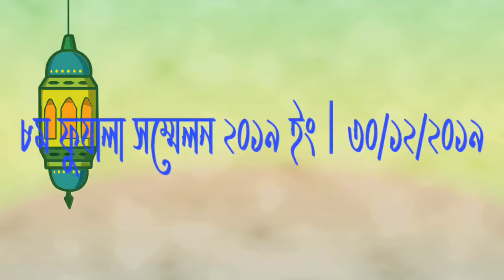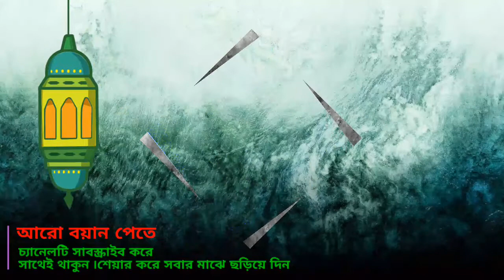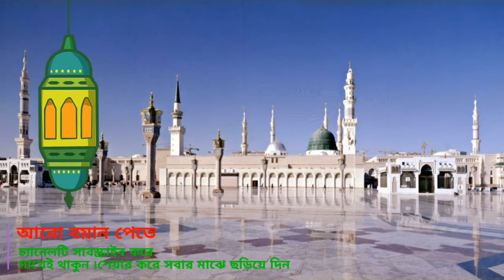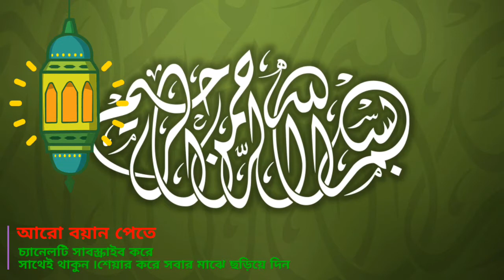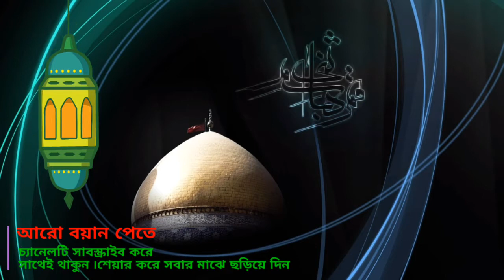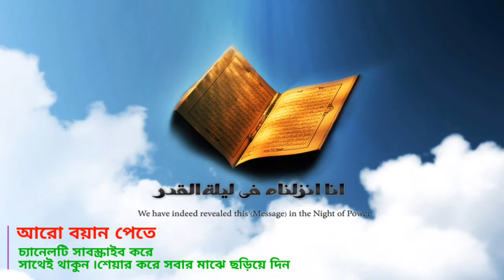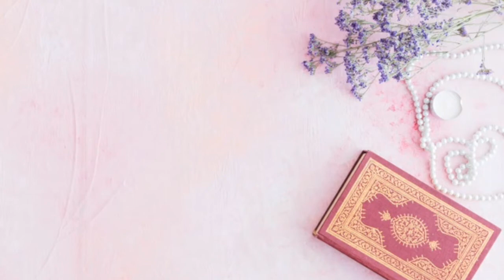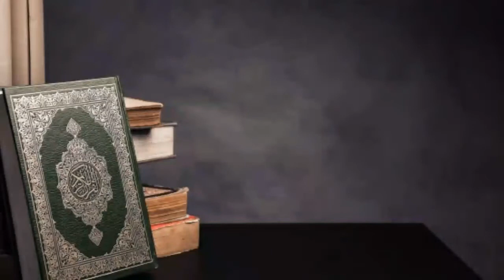মুফতী সাঈদ আহমাদ সাহেব দাঃবাঃ ৷ নায়েবে মুফতী জামিআ রাহমানিয়া আরাবিয়া৷রাবেতা 1/12/2019